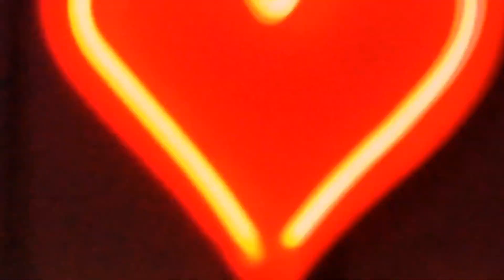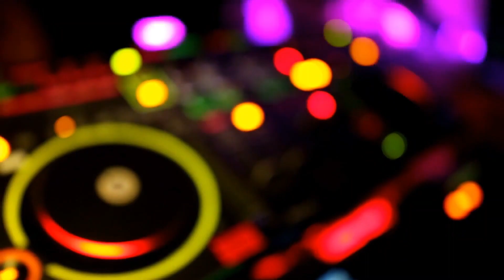The best for you : Royal One - I Got You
T
Royal One - I Got You
 Authentic album